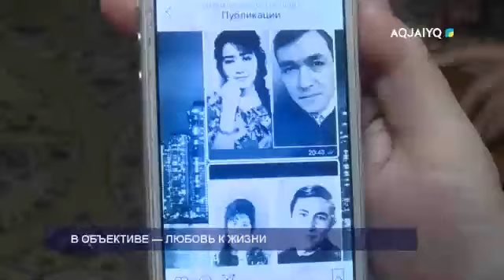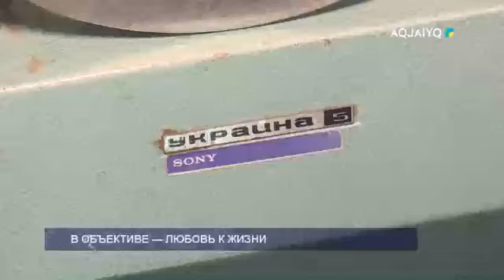В ОБЪЕКТИВЕ — ЛЮБОВЬ К ЖИЗНИ